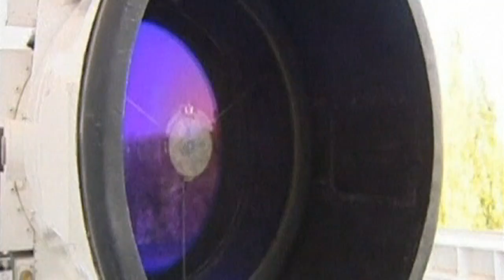SPACE MISSION: China's Shenzhou-8 carries out first docking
China has performed its first orbital docking, joining the Shenzhou-8 and Tiangong-1 'Heavenly Palace'. Report by Lindsay Brown.